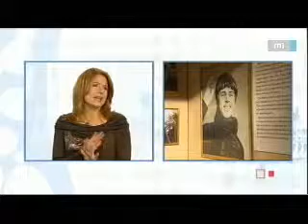élmeny veled 2010.12.06.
MTV élmeny veled programajánló - 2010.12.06.